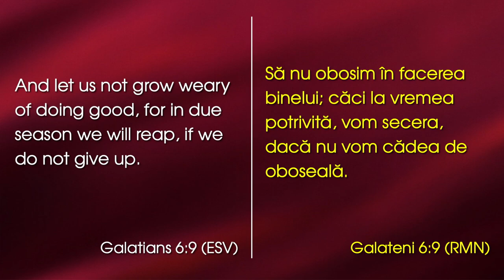Lazăr Gog - Cum să sfârșim alergarea?